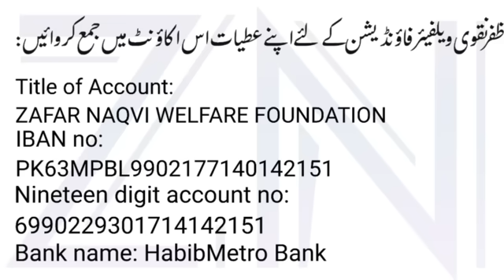Who is demanding Imran Khan, Zafar Naqvi ZN News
Which prime minister of foreign country is demanding to send imran khan to his country?
Has Establishment taken resignation from President Alvi?
Nawaz Sharif is coming back in October,  Zafar Naqvi ZN News